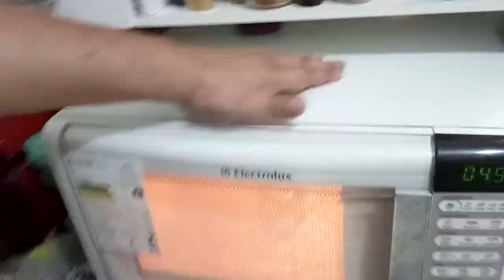Drink de Nutella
Você já acordou de madrugada com aquela fominha? Aquela vontade de beber ou comer um docinho bem gostoso? O Quantabesteira ensina você a não passar mais por essa situação.
Apresentamos o delicioso drink de nutella. Você vai amar se esbaldar com essa doce perdição.
Nutella combina com tudo e é claro, combina com uma deliciosa bebida para glutão nenhum botar defeito. Vem com a gente porque saudável é ser feliz